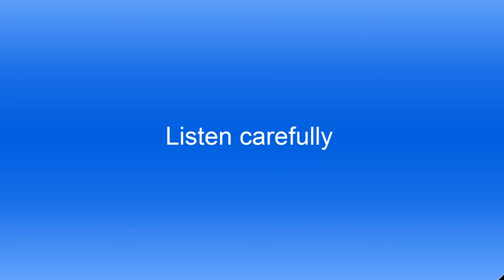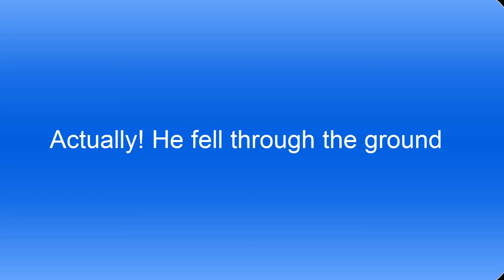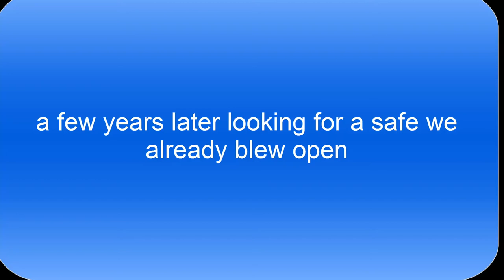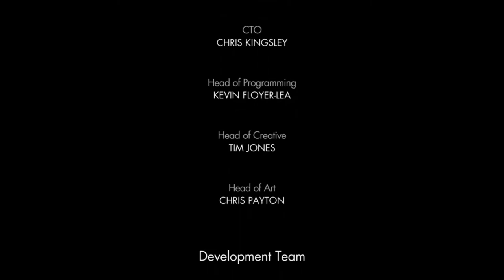Sniper Elite 4 with brother #3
I also have SMM2 levels come check them out at JT4-4QR-6KF